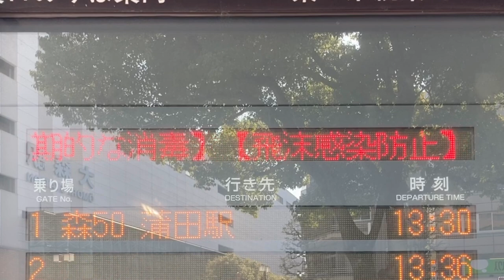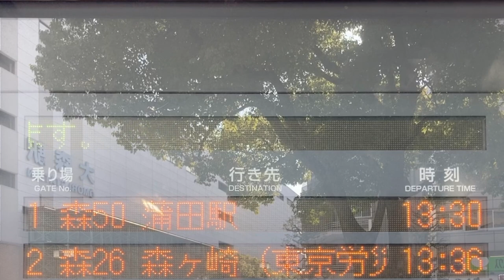大森駅東口バスのりばのバス発車案内 LED電光掲示板 フォントはリム ゴシック16x16